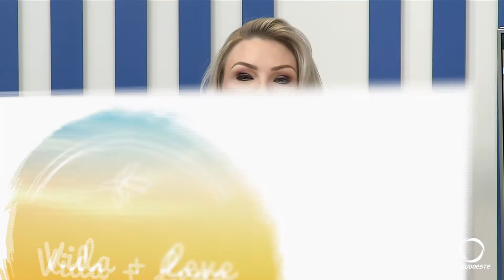Vida + Leve com a Psicóloga Gabriela Zorzan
Saúde mental em tempos de pandemia- como nos reinventarmos e buscarmos o entendimento para cada situação, neste momento atípico e de incertezas.